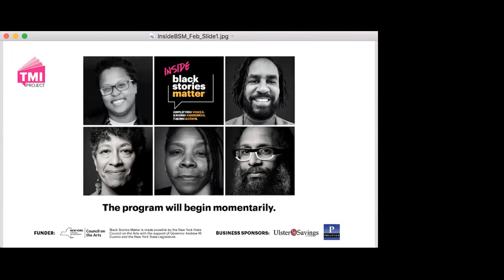TMI Project: Inside Black Stories Matter | Black History Month Kingston (2021)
TMI Project presents Inside Black Stories Matter, a storytelling and roundtable discussion series that marries the personal and the political with ideas for direct action for anti-racism that everyone can take to make a positive impact on their community.

On February 25, 2021, TMI Project, Inside Black Stories Matter Host Jessieca McNabb and Black Stories Matter Workshop Leaders Dara Lurie and Micah joined special guest and history teacher Albert Cook to discuss Black History in the Hudson Valley and beyond and how it connects to present-day issues.